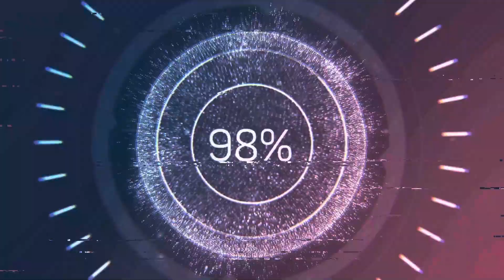FC Schalke 04 - Fydor Lucas karrier #12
💾Vod:     @ykwhunvod

🍔 Fast Food War:    @FastFoodWar